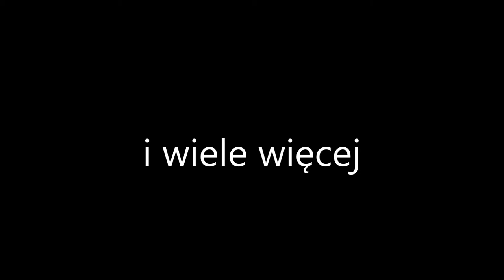Cichy Roblox Youtube Trailer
Trailer Kanału
Muzyka: "Exciting Trailers"